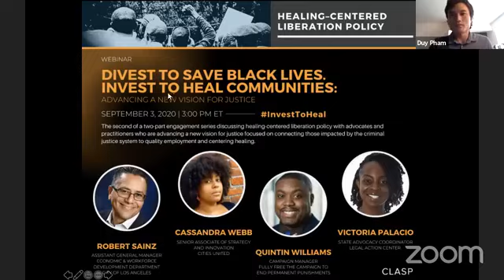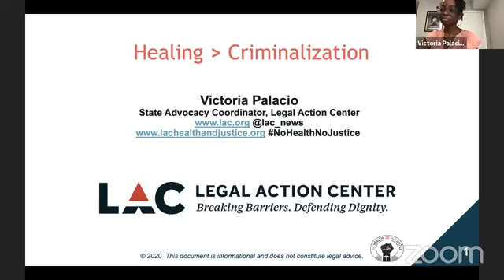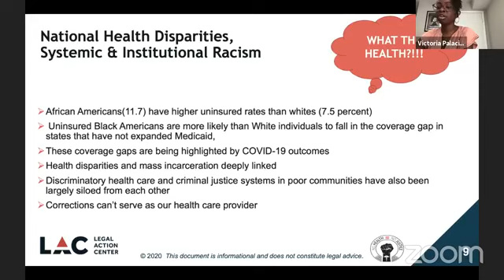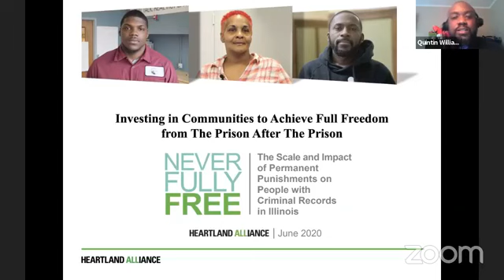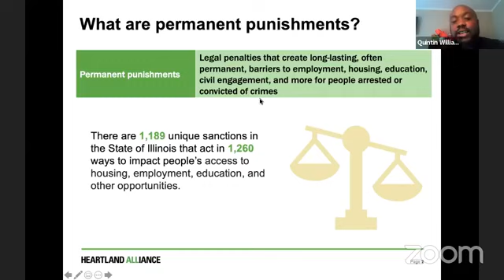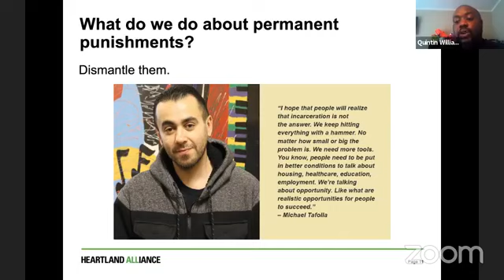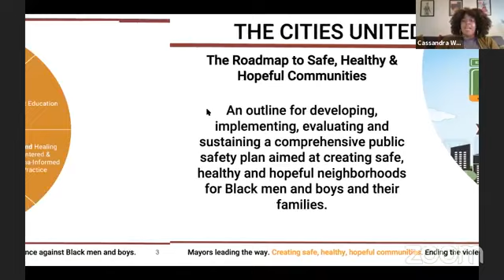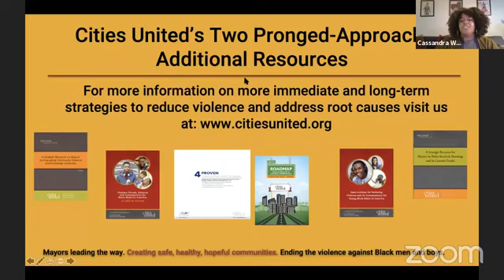Divest to Save Black Lives. Invest to Heal Communities: Advancing a New Vision for Justice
Join CLASP in our next series of online engagements focused on healing-centered liberation policy. This two-part discussion will uplift movements to divest from law enforcement and mass incarceration and invest in historically oppressed communities.

The COVID-19 pandemic and racial justice uprisings require us to reimagine a justice system that prioritizes the vital lifelines that communities impacted by the justice system lack. This includes investing in jobs, education and healing, creating education and workforce training pathways from incarceration to reentry, and eliminating the collateral consequences of incarceration.

The second online engagement, on September 3rd, will feature advocates and practitioners who are advancing a new vision for justice focused on connecting those impacted by the criminal justice system to quality employment and centering healing.

Speakers include:
Robert Sainz, Economic & Workforce Development Department, City of Los Angeles;
Quintin Williams, Campaign Manager, Fully Free the Campaign to End Permanent Punishments;
Victoria Palacio, State Advocacy Coordinator, Legal Action Center/No Health=No Justice campaign;
Cassandra Webb, Senior Associate of Strategy and Innovation, Cities United.